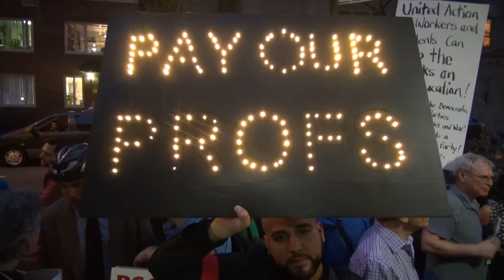Arriving at the church